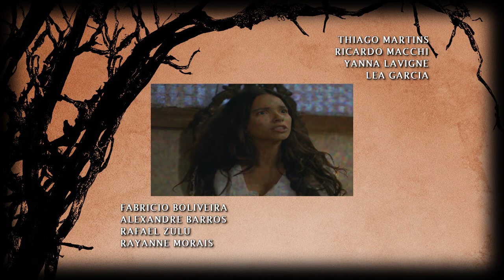ABERTURA DA NOVELA XICA DA SILVA ► REMAKE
Um possível remake da novela Xica da Silva, de Walcyr Carrasco do ano de 1996. Adaptada por Edmara Barbosa, Alessandro Marson e Thereza Falcão. No elenco, estariam:

Jeniffer Nascimento - Xica da Silva / Joana da Silva de Oliveira ---► Taís Araújo
Rodrigo Hilbert - Contratador João Fernandes de Oliveira ---► Victor Wagner
Vanessa Giácomo - Violante Cabral ---► Drica Moraes
Alice Wegmann - Elvira ---► Giovanna Antonelli
Isabelle Drummond - Maria das Dores Gonçalo (Das Dores) ---► Carla Cabral
Ana Paula Arósio - Fausta (Bruxa) ---► Lu Grimaldi
José de Abreu - Jacobino ---► Altair Lima
Bruno Gissoni - Martin Caldeira Brant ---► Murilo Rosa
Letícia Sabatella - Maria do Céu Gonçalo ---► Eliana Guttman
Bruno Ferrari - Dom Luís Felipe Cabral ---► Fernando Eiras
Eriberto Leão - Félix ---► Jayme Periard
Débora Nascimento - Eugênia ---► Andréa Avancini
Zezeh Barbosa - Bastiana ---► Léa Garcia
Camilla Camargo - Micaela ---► Teresa Sequerra
Marcello Melo Jr. - Quilôa ---► Maurício Gonçalves
Rodrigo Sant'Anna - Padre Eurico ---► Alexandre Lipiani
Paulo Gorgulho - Padre Aguiar ---► José Steinberg
Luís Miranda - Mandinga ---► Edson Montenegro
Vanessa Gerbelli - Emerenciana Caldeira Brant ---► Kristhel Byancco
Adriana Lessa - Rosa ---► Maria Alves
Cláudio Heinrich - Evaristo de Sepúlveda Toledo ---► Paulo César Grande
Aílton Graça - Caetano ---► Zózimo Bulbul
Marcela Barrozo - Elisa ---► Sílvia Buarque
Thiago Martins - Xavier Cabral ---► Matheus Petinatti
Ricardo Macchi - Comandante Lopes Carvalho ---► Paulo Reis
Yanna Lavigne - Catarina ---► Joana Limverde
Léa Garcia - Josefina ---► Dona Zica
Fabrício Boliveira - Jacinto ---► Haroldo de Oliveira
Alexandre Barros - Sebastião ---► Mário Cardoso
Rafael Zulu - Paulo ---► Déo Garcez
Rayanne Morais - Tomásia ---► Ana Cecília Costa
Júlia Svacinna - Isabel Gonçalo ---► Ludmila Dayer
Letícia Braga - Ana Gonçalo ---► Ingrid Friedman
Pedro Maia - Carlos Cabral ---► Otávio Victoriense
Paulo Gustavo - José Maria ---► Guilherme Piva
Daiane dos Santos - Benedita ---► Érica Marques
Pedro Sol - Amadeu ---► Marcos Breda
Patrícia Barros - Condessa Efigênia ---► Alexia Dechamps
Natália Soutto - Úrsula Aguiar ---► Rita Ribeiro
Osmar Prado como Conde da Barca ---► Sérgio Viotti
Mateus Solano como Frei Inquisidor Expedito ---► Dalton Vigh
Paulo Pires - Teodoro Pereira ---► Antônio Marques
Patrícia Vasconcelos - Guiomar Pereira ---► Lídia Franco
Cláudia Vieira - Graça Pereira ---► Anabela Teixeira
Joana de Verona - Maria Joaquina Pereira ---► Rosa Castro André
Maitê Proença - Marquesa Carlota ---► Ângela Leal
Vera Holtz - Madre Superiora Luzia ---► Lourdes Mayer
Marcelo Serrado - Contratador Felisberto Caldeira Brant ---► Reinaldo Gonzaga
Isabel Fillardis - Severina ---► Leci Brandão
Danielle Winits - Ludovica de Castelgandolfo ---► Cicciolina
Hanna Romanazzi - Clara ---► Adriane Galisteu
Irene Ravache como Bemvinda ---► Miriam Pires
Marcos Caruso como Sargento-Mor Thomaz Cabral ---► Carlos Alberto
Regina Duarte como Irmã Vasconcelos ---► Rosita Thomas Lopes
Francisco Cuoco como Conde Valadares ---► Sérgio Britto
Thalma de Freitas como Escrava Maria da Silva / Xica da Silva (idosa) ---► Zezé Motta